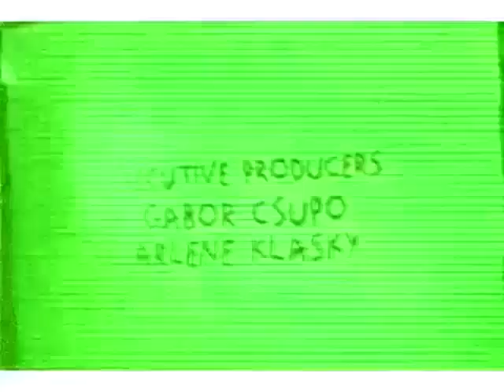(REUPLOAD) Klasky Csupo Effects #1 in G Major 1.1